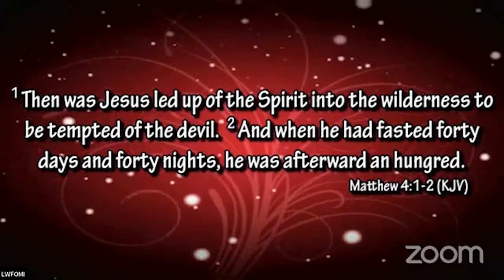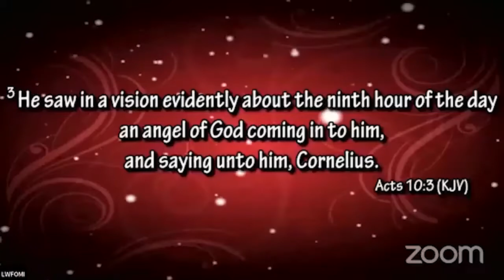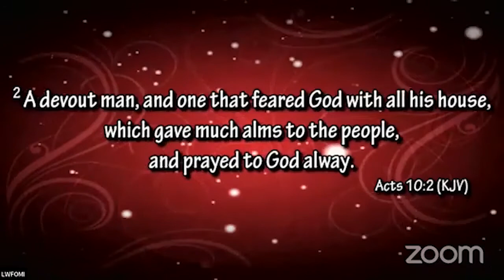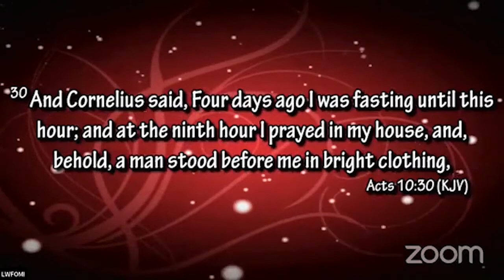POWER OF INDIVIDUAL AND PERSONAL FASTING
DAWN DEVOTIONAL
22nd December 2021

Teacher: Bishop Tayo
Topic: POWER OF INDIVIDUAL AND PERSONAL FASTING